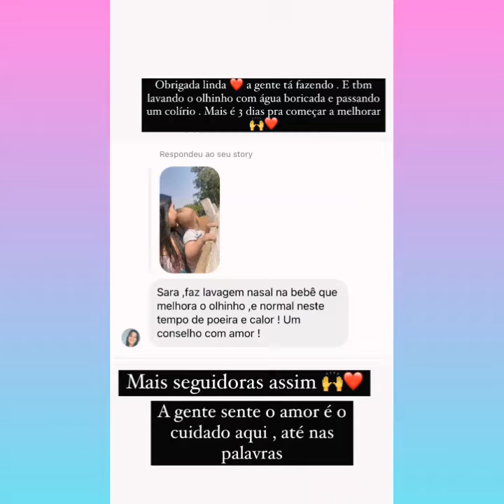Sara kellen disse que a Maria está com problemas nos olhos